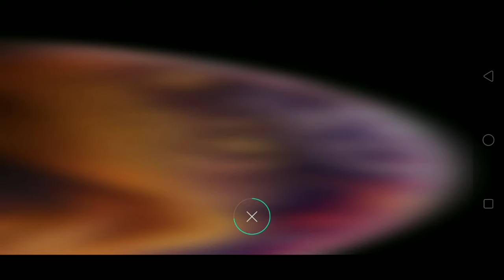"SECRET HOUSE GLITCH" AAB HOGI TAABAHI WALA CHICKEN DINNER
HI, GUYS SORRY TO PUT LATE VEDIO BUT IN THIS VEDIO YOU WILL LEARN ABOUT THIS SECTET INVISIBLE HOUSE TRICK TO GET EAISY CHICKHEN DINNER  . I WILL BE PLAYING MANY MATCHES FURTHER AND TELL U SOME TIPS AND TRICKS SO THAT U CAN DOO CHICKEN DINNER...

lets complete this quest on this vedio by 200 likes and subscriber

see you on my next vedio...😁😁